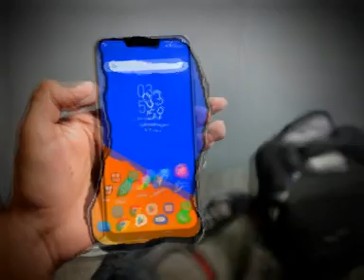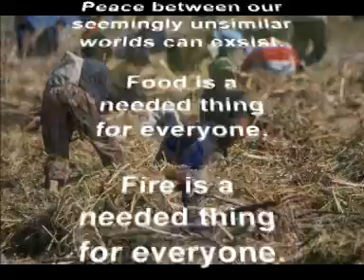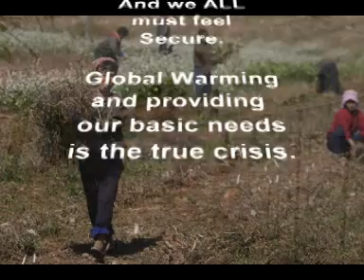Trump / North Korea Diplomacy Summit Song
Written to the tune of "would you like to build a snowman." A commentary on the Trump / Kim , Vietnam Summit.

You're looking at NorthKorea like a real estate developer with $ signs in your eyes when something as small as Fertilizer could be used as a bargaining chip. An actual carrot would be a better Carrot since Kim's internal strife comes from starvation and that's what is threatening his regime. I'm sure they would love to be able to fertilize their fields with something other than human waste Trump .

Agriculture from the "Bread Basket" Nation is a legitimate diplomatic offering for standing down. Stop thinking top .1% and appeasing that tiny portion of the world to attain peace. The top .1% will never be appeased. They will always want more than they need.